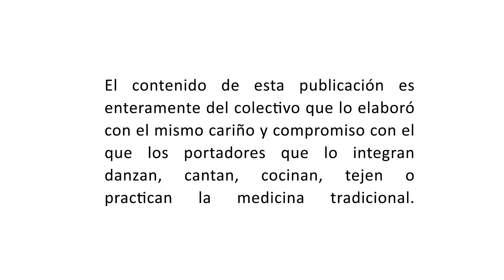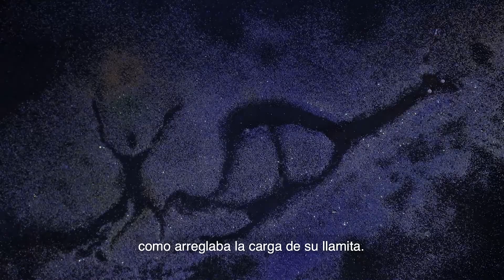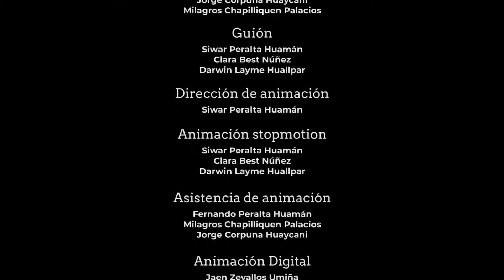ApoyosEconómicos - Puririkuy / El andar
Video realizado por uno de los colectivos beneficiarios de los apoyos económicos para la cultura 2020